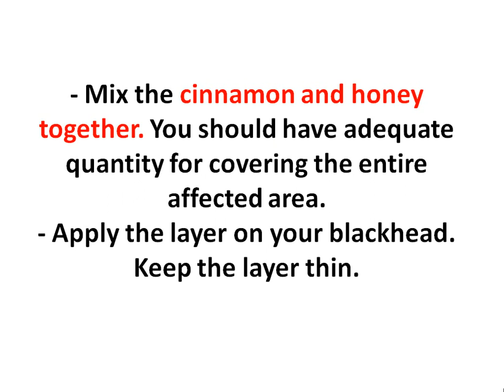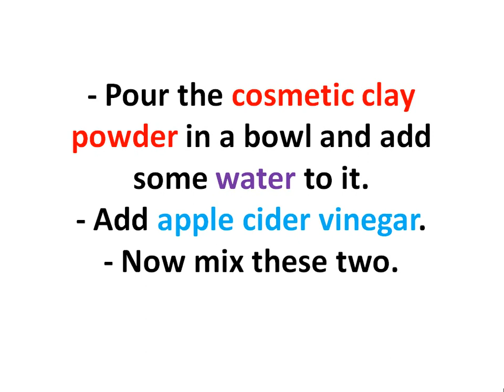Get Rid of Blackheads and Whiteheads at Home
Mix the cinnamon and honey together. You should have adequate quantity for covering the entire affected area.- Apply the layer on your blackhead. Keep the layer thin.
Press some cotton over it.- Keep it for 3 to 5 minutes.- Now remove the layer & rinse your face.- Apply some moisturizer.